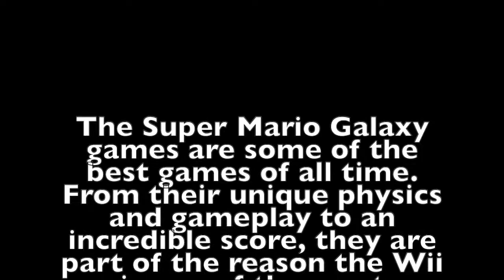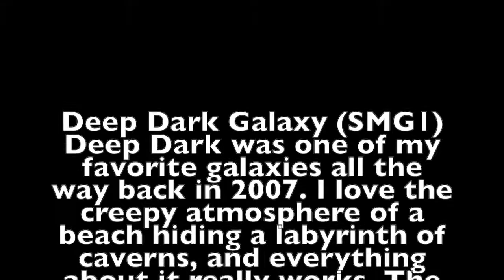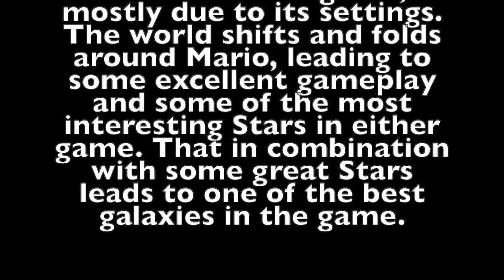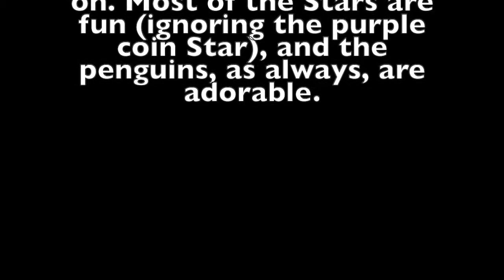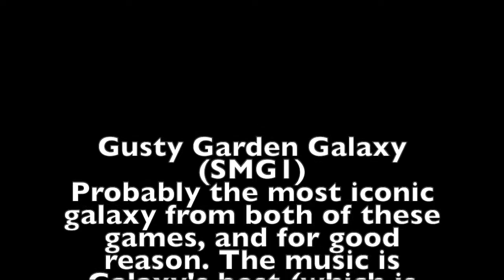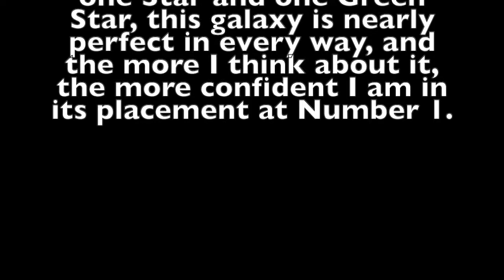Top 10 Galaxies | Super Mario Galaxy 1 & 2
The Super Mario Galaxy games were my favorite games growing up, and are still some of my favorites to this day. Nearly every galaxy in both games are great, but ultimately I decided these 10 were my favorite.